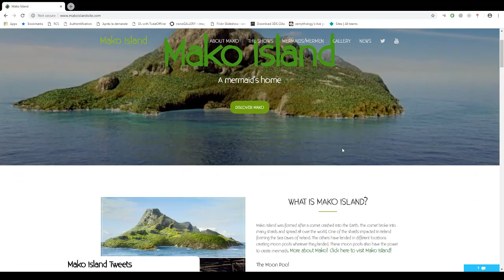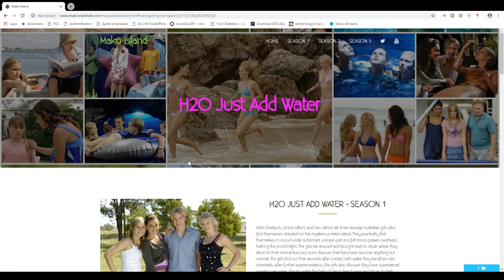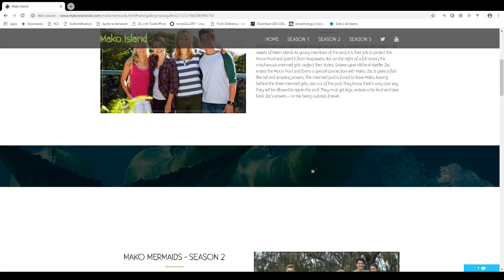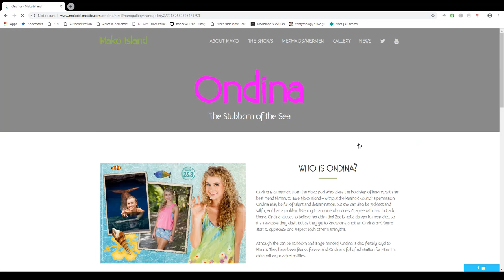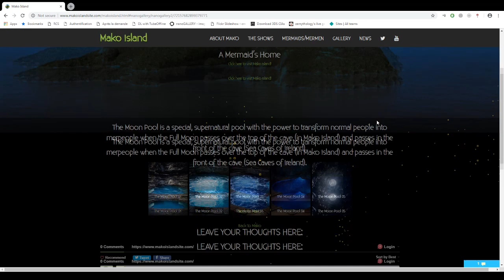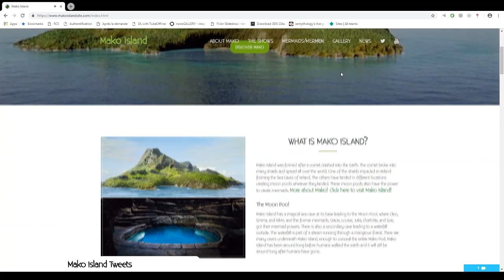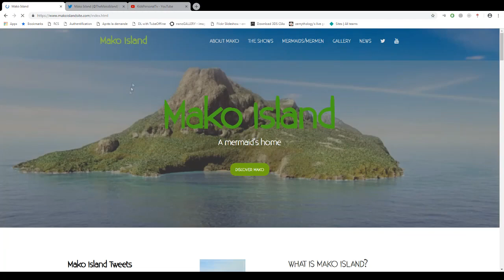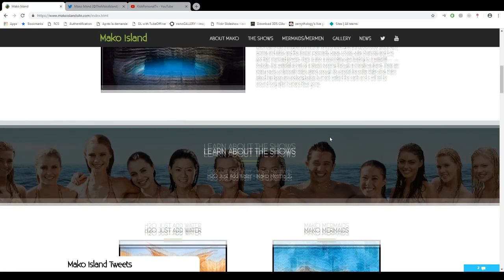Mako Island - H2O Just Add Water - Website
The music used in this video was edited by KidsPersonalTv, please ask before reusing it.

Mako Island:
Real-life mermaids SIRENA, NIXIE and LYLA are part of a mermaid pod that lives in the waters off Mako Island.  As young members of the pod it is their job to protect their magical Mako Island from trespassers.  But on the night of a full moon, the mischievous mermaids neglect their duties.  16-year old land-dweller, ZAC, enters the Moon Pool and forms a special connection with Mako – he is granted a fish-like tail and amazing powers.  Threatened by his merman powers, the pod are forced to leave the island, but they banish Sirena, Nixie and Lyla.  The young mermaids know that to be able to rejoin their pod they must get legs, venture onto land, and take back Zac’s powers… or risk being outcasts forever.

H2O Just Add Water:
Rikki Chadwick, Emma Gilbert, and Cleo Sertori are three teenage Australian girls who find themselves stranded on the mysterious Mako Island, where they end up in a pool under a dormant volcano just as a full moon passes overhead, bathing the pool in light. The girls are rescued and brought back to shore, where they return to their normal lives, until discovering their lives have become anything but normal. The girls find out that ten seconds after coming into contact with water they transform into mermaids. After further experimentation, the girls also discover they have supernatural powers over water. The trio enlist the help of Cleo's friend Lewis McCartney to help them keep their secret.

Everyday situations, such as bathing and dealing with rainy weather, become tricky as the girls struggle with their newfound abilities, which come with many advantages and disadvantages, while also trying to keep them a secret from everyone else, including their families. They soon adapt to their new abilities and lifestyles.

Series two introduces Charlotte Watsford, a rival to Cleo, for dating Lewis shortly after Cleo had broken up with him. She gains mermaid powers and becomes the main antagonist of series two. She has all three of the mermaids' powers. In the end, Charlotte loses both her powers and Lewis.

Series three sees the departure of Emma, who has left to travel the world with her parents. A new character, Bella Hartley, is introduced and it is discovered that she has been a mermaid since the age of nine. Rikki and Cleo become friends with Bella, but are soon beset by a mysterious tentacle of water with a connection to Mako Island. A new boy, Will Benjamin, also arrives and becomes friends with the trio when he discovers that they are mermaids. The girls learn that Earth is in the path of a comet that could destroy the planet. Using their powers, they manage to stop the comet from colliding with Earth.